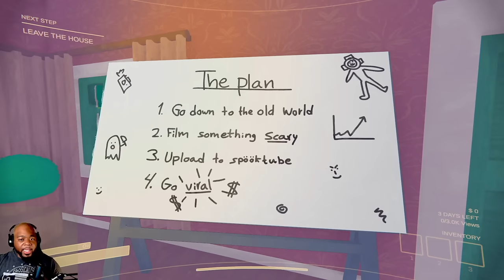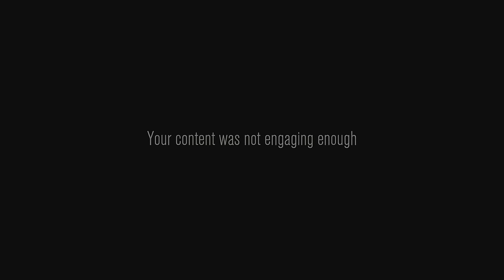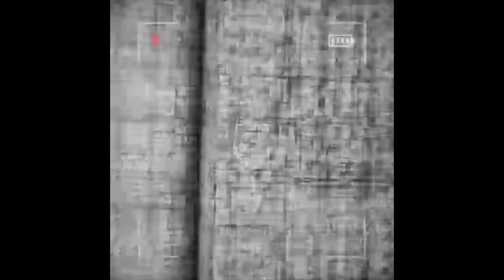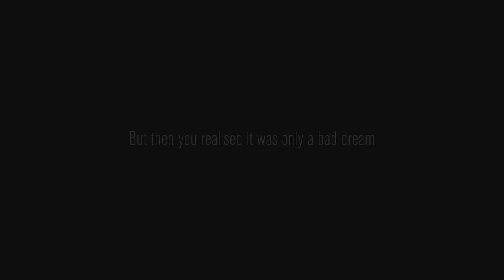WATCH ME & ITSREAL85 SCARY VIDEO GO VIRAL | CONTENT WARNING GAMEPLAY